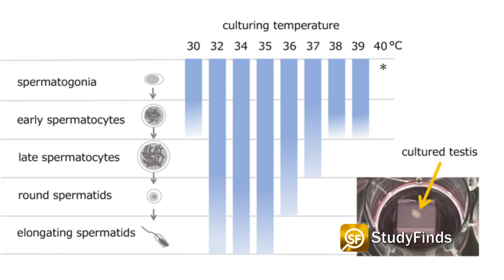Male Infertility From Only Slightly Warmer Temps Says Study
Warming testicles only slightly can quickly lead to male infertility. That in a report at Study Finds.

All right guys... This might get a little nuts but we have to talk.

Colder is better when it comes to male fertility. Now not crazy cold. Let's get into the study shall we.

Researchers in Japan have found that even slight changes in the temperature of your beans and franks can quickly result in a failure to produce healthy swimmers.

Video & Image Credit:
Videvo – Videvo.net
Pexels.com